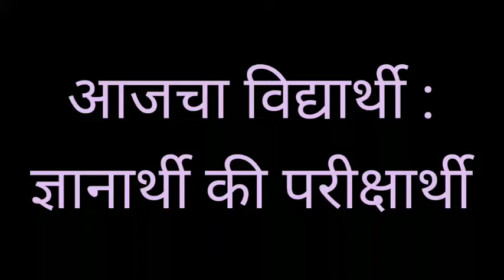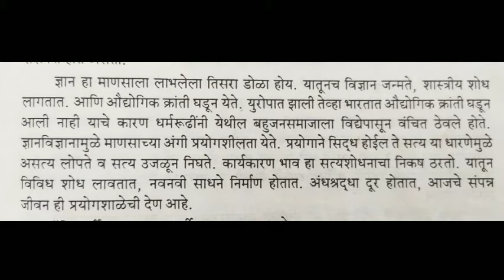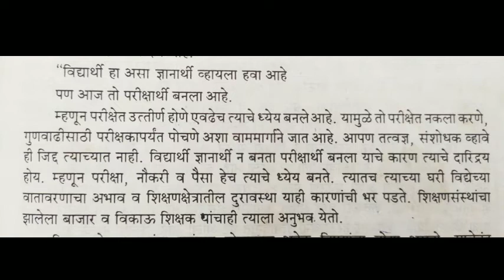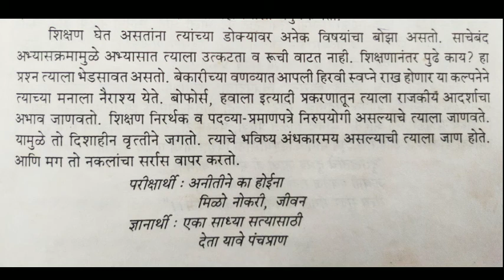आजचा विद्यार्थी: ज्ञानार्थी की परीक्षार्थी